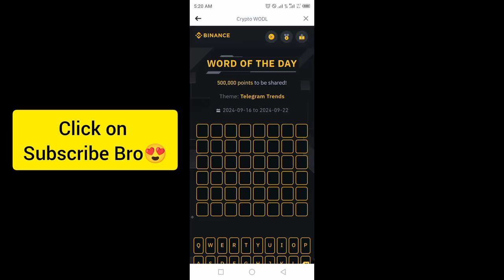Binance Crypto Word of the day today WOTD WODL Crypto theme Telegram Trends 2024 answer 17 Sep 2024